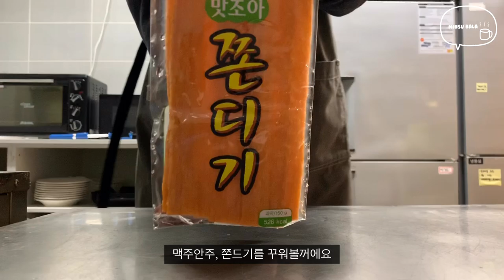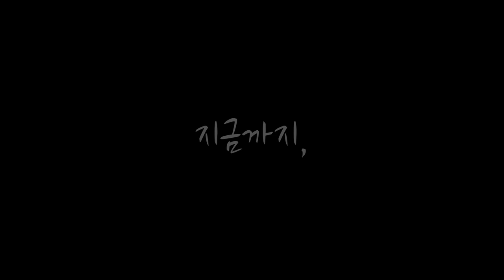Eng)마지막 카페 브이로그/ 쫀드기, 쥐포, 건오징어 안주랑 세계맥주 맛집 루프탑카페 |맥주 안주로 딱인데?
안녕하세요! 제가 이번영상은 많이 늦었죠? 카페의 마지막 브이로그인만큼 준비할께 너무 많아서 좀 늦어버렸어요ㅠ

카페는 다른 더 좋은 카페를 구하게 되면 다시 들어갈거같고, 조금은 재정비 하는 시간을 가질려고 나오게되었습니다!

그리고 절대~ 걱정하지마세요 유튜브는 그리고 여러분들과 평생 함께 할꺼에요